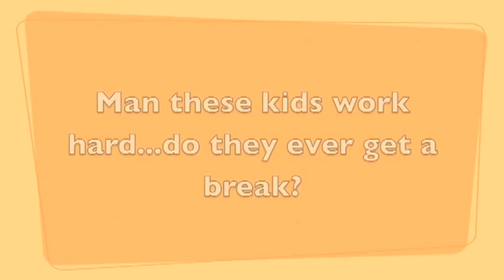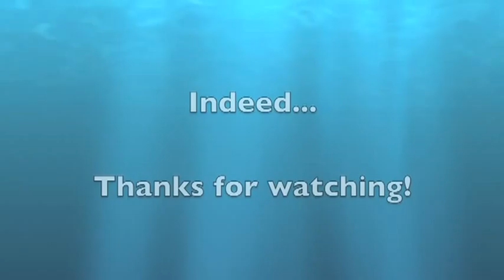A Day in the Life of a Student Ambassador at US Pavilion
A typical day for student ambassadors at the US Pavilion in Shanghai.  For more video discussions on Expo Shanghai,